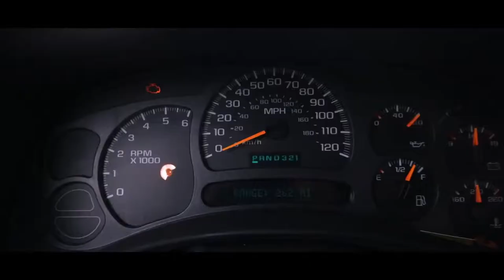GMC Sierra 1500